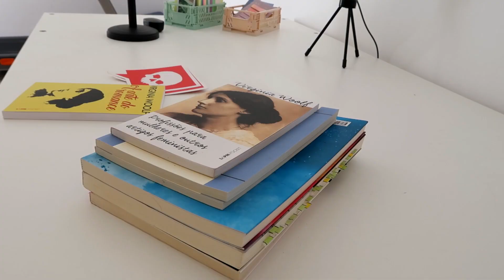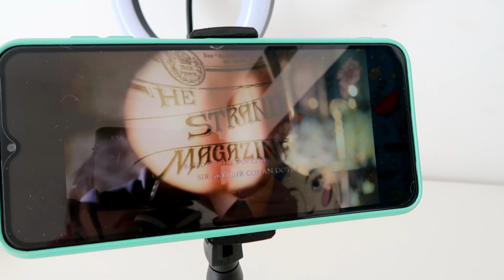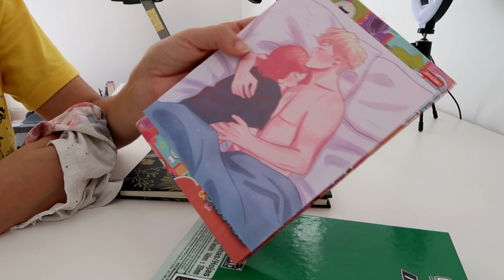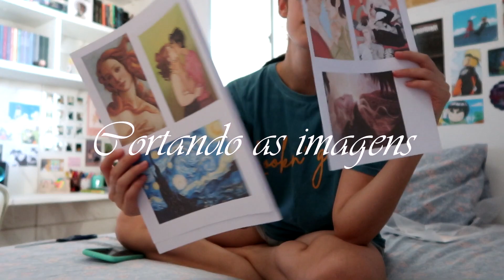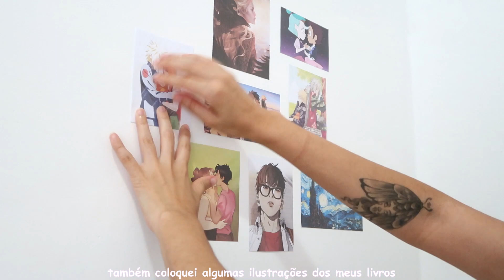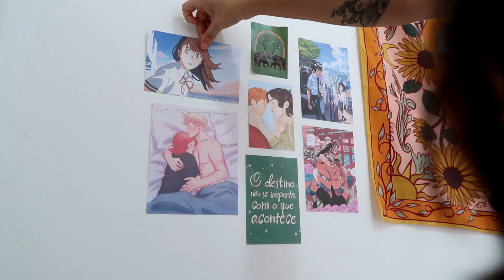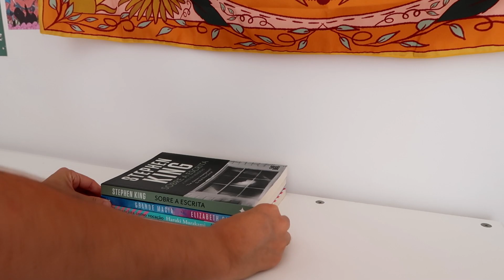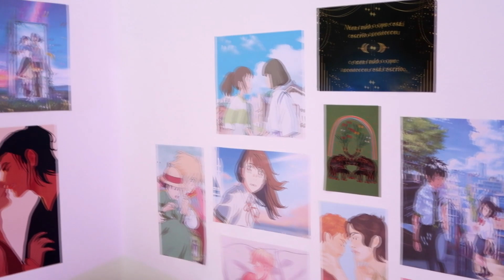Organizando minha vida para 2024 / Mural, decoração, estilo Pinterest...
Reformei meu escritório do ZERO para 2024. Nada melhor do que começar um novo ano com vibe e decoração nova.
O que achou do escritório novo? Eu estou simplesmente apaixonada.

Me segue no instagram: Morgana.tavares.autora
Leia meus livros na Amazon